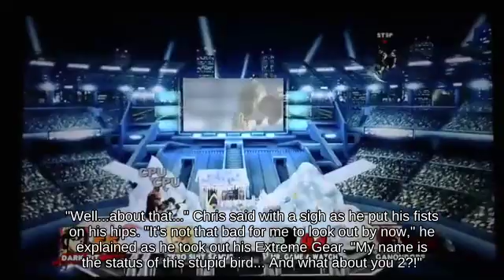Melee || Projectile Samus holding X Bomb below Approach Spirit Train🌩🌅🏋️‍♀️